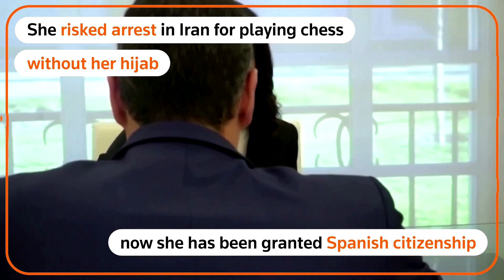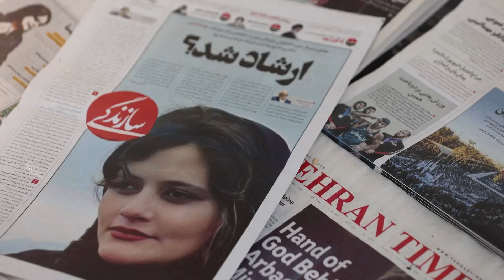Iranian chess player who removed hijab gets Spanish citizenship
Sara Khadem, an Iranian chess player who moved to Spain in January after she competed without a hijab and had an arrest warrant issued against her at home, has been granted Spanish citizenship.